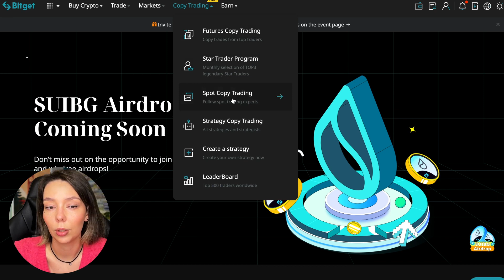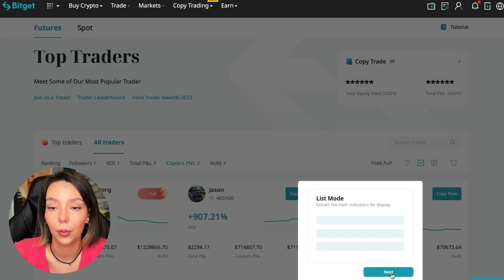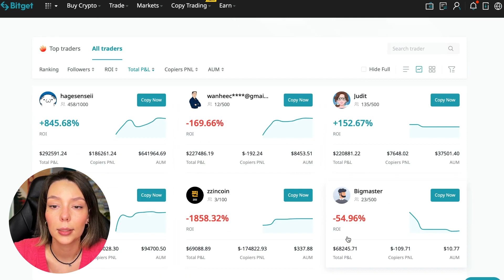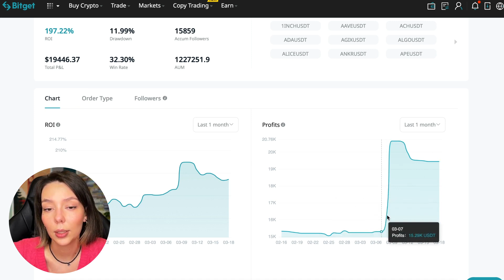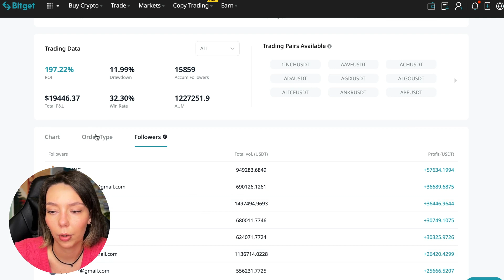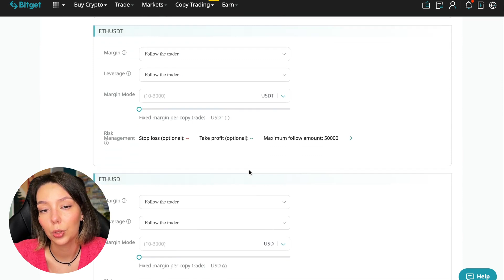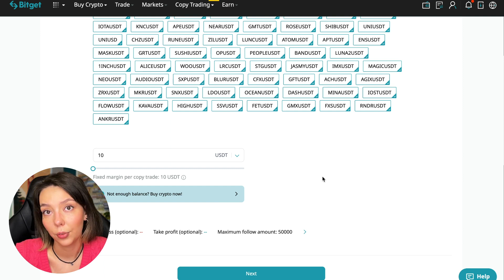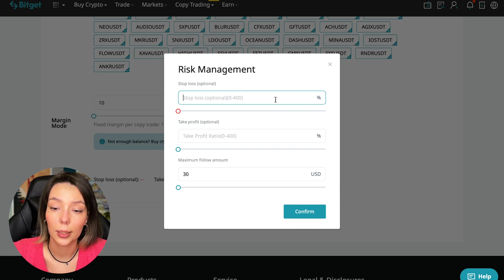BitGet COPY TRADING Guide 2023 Here Are My Results! 💸 Bitget Review